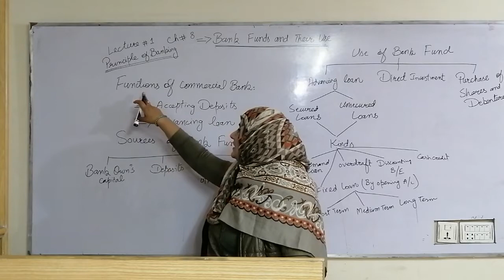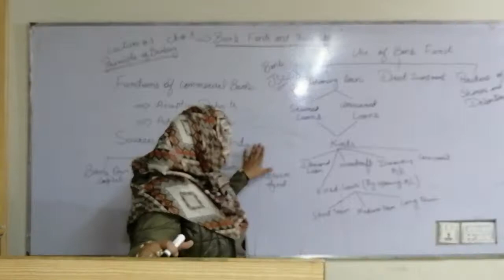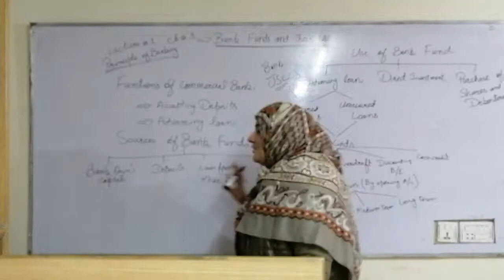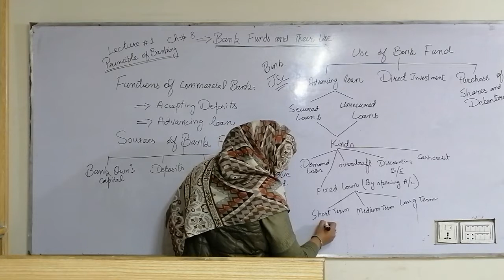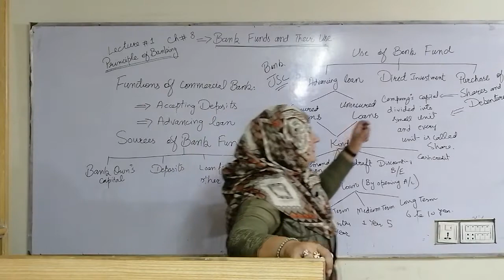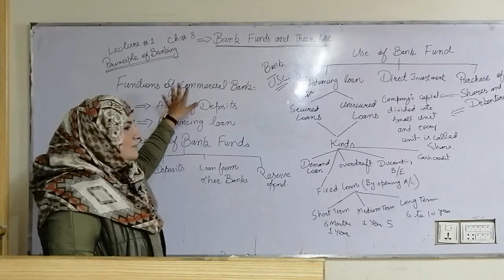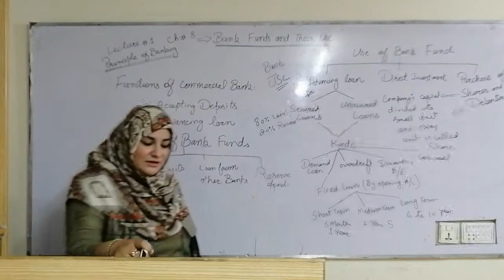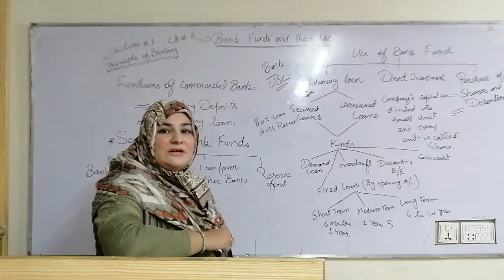P.Banking, Bank funds and their use, I.com II